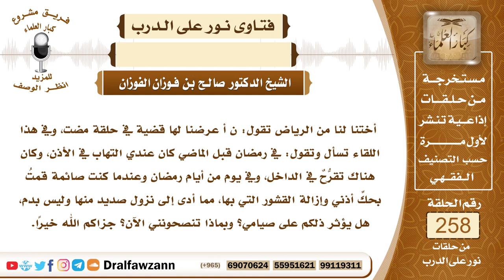4386- الخارج من الأذن لا يؤثر على الصيام - الشيخ صالح الفوزان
السؤال:  جزاكم الله خيراً وأحسن إليكم، أختنا لنا من الرياض تقول: ن أ عرضنا لها قضية في حلقة مضت، وفي هذا اللقاء تسأل وتقول: في رمضان قبل الماضي كان عندي التهاب في الأذن، وكان هناك تقرُّحٌ في الداخل، وفي يوم من أيام رمضان وعندما كنت صائمة قمتُ بحكِّ أذني وإزالة القشور التي بها، مما أدى إلى نزول صديد منها وليس بدم، هل يؤثر ذلكم على صيامي؟ وبماذا تنصحونني الآن؟ جزاكم الله خيراً.
الجواب: هذا لا يؤثر على صيامك لأنه خارج من أذنك وتتأذين به، وخروجه فيه فائدة لك وليس فيه ما يؤثر على الصيام فإذا انجرح الإنسان وخرج منه دم أو خرج منه صديد أو قيح من جراحة في بدنه أو في أذنه أو في أي مكان إذا خرج منها قيح أو صديد أو دم من الجسم بغير اختيار هذا الشخص فإنه لا يؤثر ذلك على صيامه والحمد لله.

السيرة الذاتية :
للاشتراك في قناة الشيخ صالح الفوزان

14_ الشيخ محمد أمين الشنقيطي
يتيوب

15_سماحة المفتي عبد العزيز آل الشيخ
 يوتيوب

رئيس الفريق
لمشروع كبار العلماء